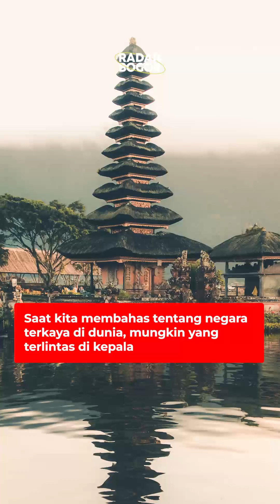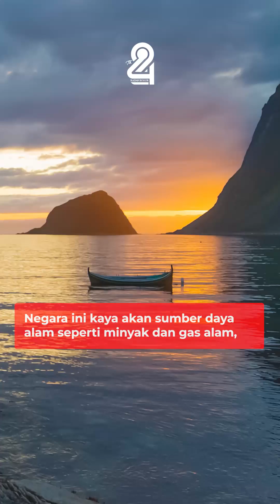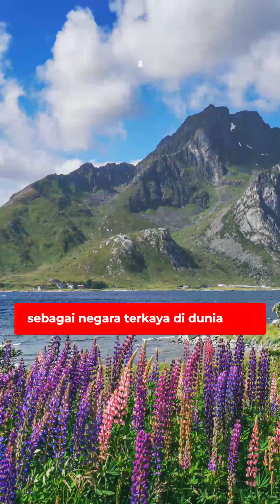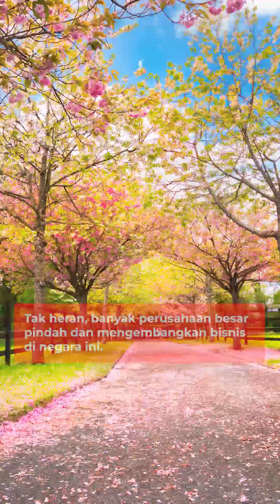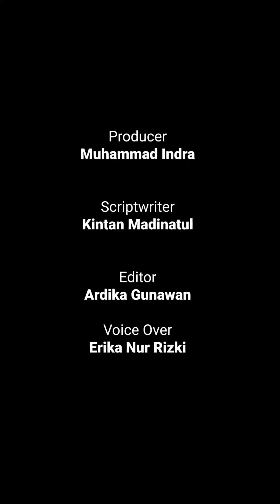Indonesia Jadi Negara Terkaya di Dunia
Apabila berbicara tentang negara terkaya di dunia, menurut kalian apakah Indonesia layak menjadi salah satu negara terkaya di dunia?

Dengan total PDB (produk domestik bruto) 3,3 triliun USD pertumbuhan ekonomi di Indonesia meningkat 5% setiap tahunnya.

Kabar baik tersebut tegas disampaikan oleh Sri Mulyani, Menteri Keuangan RI.